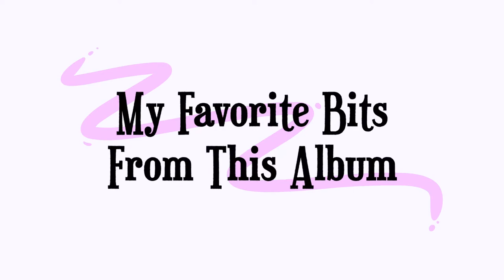Reviewing "This Was" by Jethro Tull || Day 166/365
The past few days have been some of the hardest ones in this entire year so far. Luckily, I have been able to maintain the uploads only by having multiple videos in advance (which I now have no more).
Anyway, this is the lowest this year's probably gonna get, I really hope it's all uphill from here.

Happy listening,
- Naomi